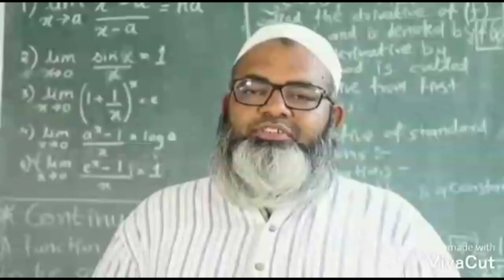आष्टी -शिरापूर येथे बिबट्याची दहशत, वनखात्याकडुन ग्रामस्थांना सुचना व मार्गदर्शन